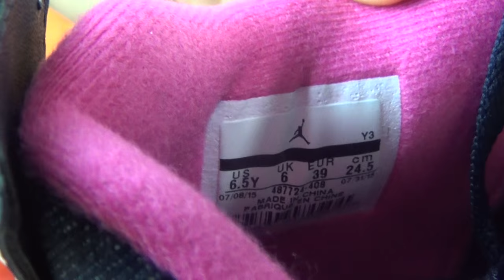Authentic Air Jordan 4 Denim GS HD Unboxing Review From authenticaj